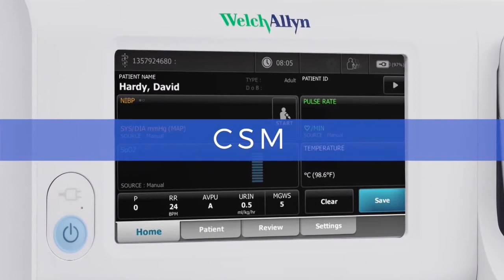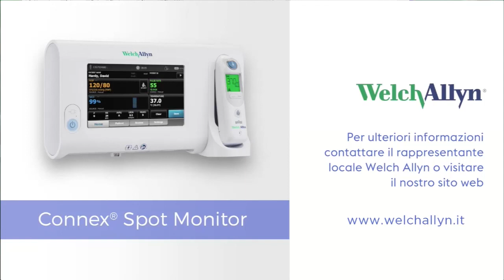Connex® Spot Monitor (CSM) Welch Allyn (1-minute Video)(Italiano)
Questo video fornisce una panoramica di come il rivoluzionario monitor CSM consenta agli operatori sanitari, in un solo minuto, di acquisire un set completo di parametri vitali e calcolare automaticamente gli Early Warning Scores. Richiedi subito una prova GRATUITA su